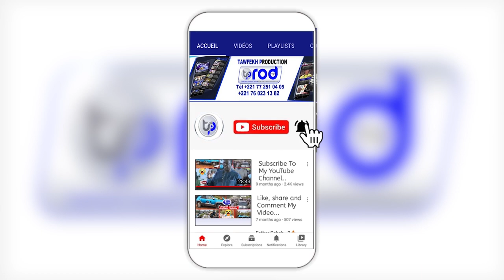URGENT🚨 kaolack Mouhamed CISSÉ victime d'agression Kaolack maintient sa plainte Na yon def ligeyam